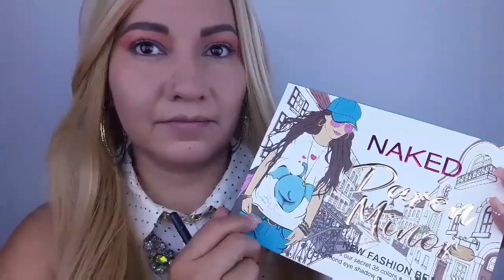SAN VALENTIN MAKEUP ❤ MAQUILLAJE PARA DIA DEL AMOR Y LA AMISTAD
10offazmakeuup